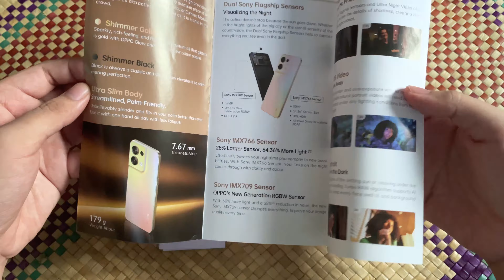[4K,60FPS] Oppo The Portrait Expert Reno8 Series [5G] Ultra Clear Night, In Portrait (Brochure)